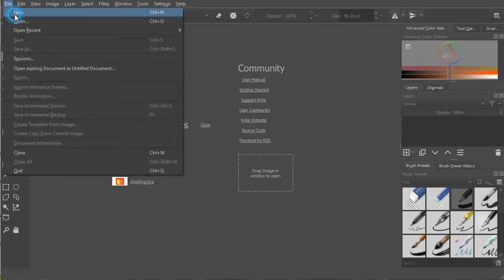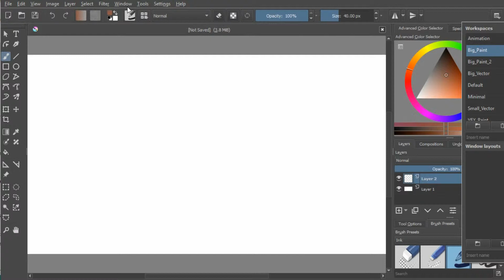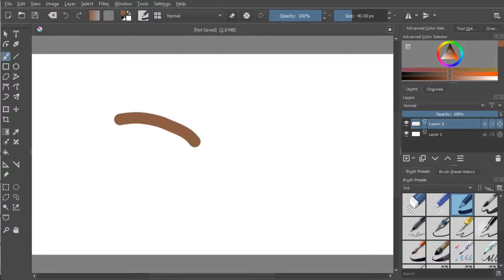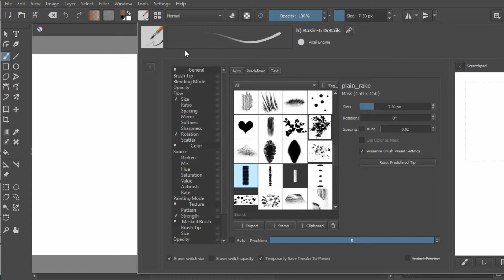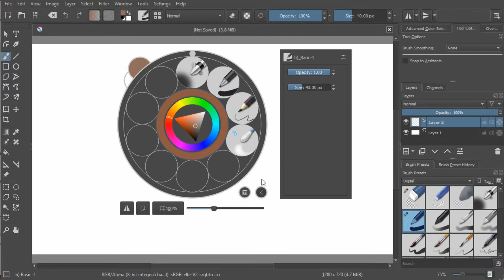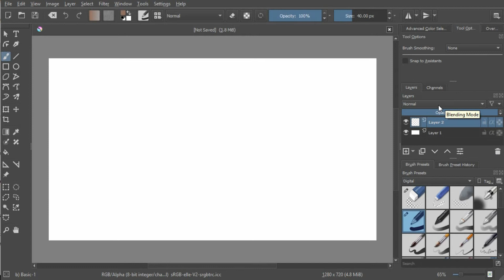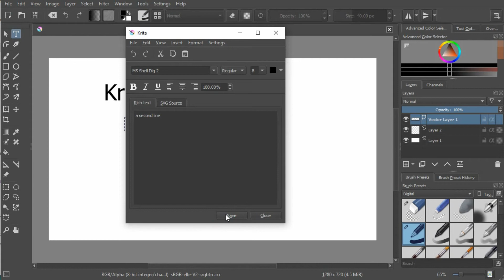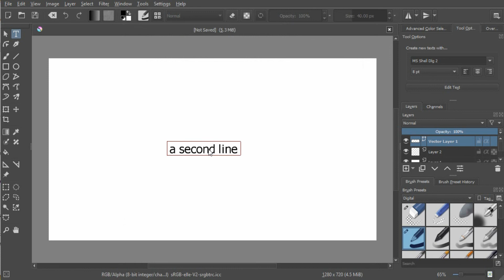Getting Started - Rapid Overview of Krita 4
Intended for people who are familiar with digital painting programs, but either have not used Krita, or haven't used it in a while and want a quick overview.

Timestamps
&t=
48s    - Opening documents
1m10s  - creating your own custom document types
1m30s  - Dockers
1m48s  - Workspaces
2m08s  - Workspace for Tablets
3m11s  - Toolbars
4m17s  - Toolbox
5m35s  - Tool Icon Size
5m50s  - Brushes - selecting a brush
7m07s  - Stabilization
8m08s  - Import brushes
8m40s  - Erasing
9m0s    - Erasing everything/Clear layer
9m14s  - Popup Palette/On-Canvas Brush Editor
10m0s  - Pan, Zoom, Rotate workspace - keyboard shortcuts
11m2s  - Gradient
11m33s - Layer palette
12m03s - Import layer
12m24s - Text Tool